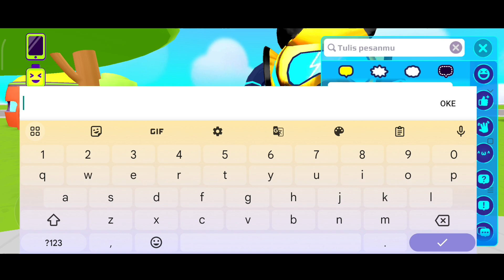POOP HOUSE - Review Dekorasi rumah eek (KODE KREATOR)